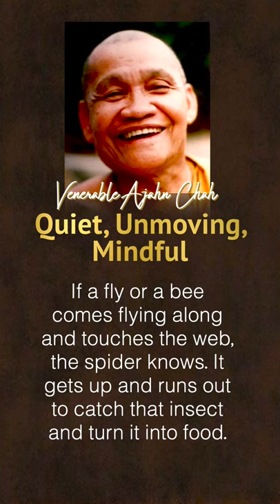Quiet, Unmoving, Mindful | Ajahn Chah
Quiet, Unmoving, Mindful - from the collection of 108 Dhamma similes by Venerable Ajahn Chah's, in the book - It’s Like This.
Translated from the Thai by Thanissaro Bhikkhu